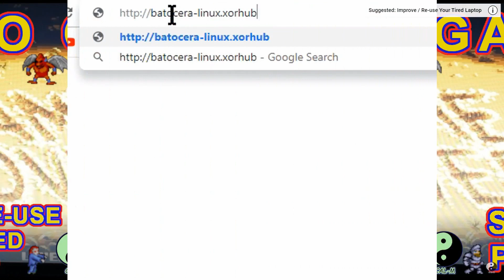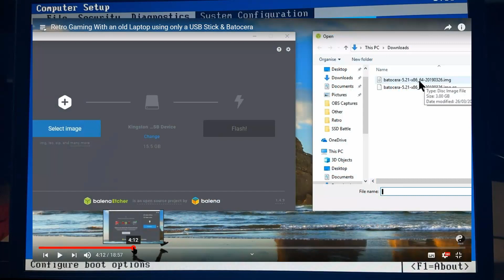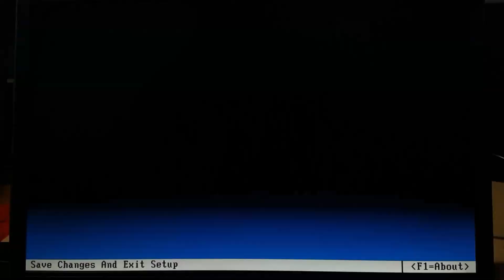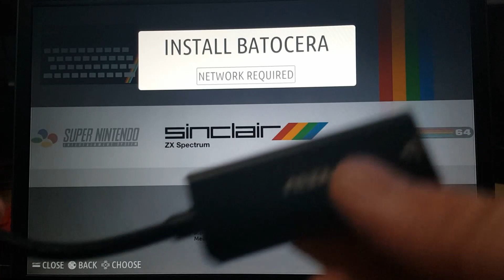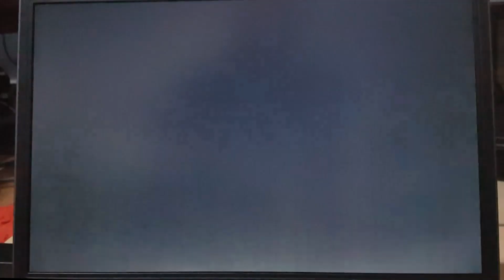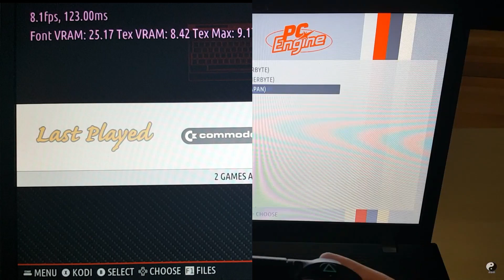How to Install Batocera to Internal HD Using USB - Improve Re-Use Your Tired Laptop Part 4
Install Batocera to Internal HD Using USB - Improve Re-Use Your Tired Laptop Part 4

As stated in Video this laptop is not compatible to use Batocera. This is simply showing you the process.
Next Video makes use of this laptop better with a new operating system.

It will help me continue to make these videos which does take a lot of time and expense to me, so please use these links when buying, thank you for your support.

1940's Slow Dance Sting               Doug Maxwell

DaVinci Resolve 15 by Blackmagicdesign used for Video Editing